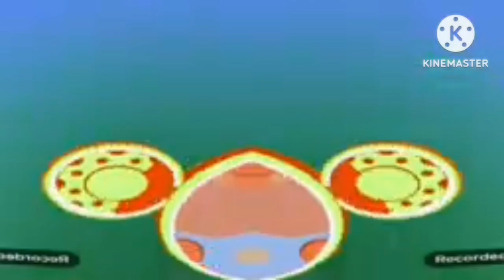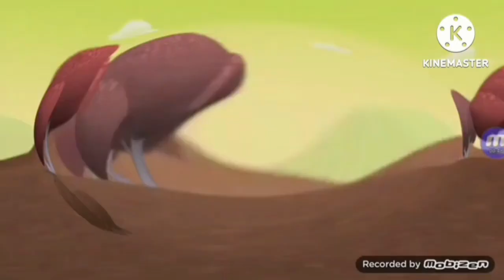Everybody say Oh toodles effects Season 1